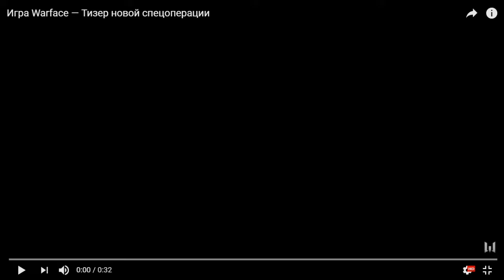WARFACE НОВАЯ СПЕЦОПЕРАЦИЯ ЯПОНИЯ !!! РАЗБОР СПЕЦОПЕРАЦИИ